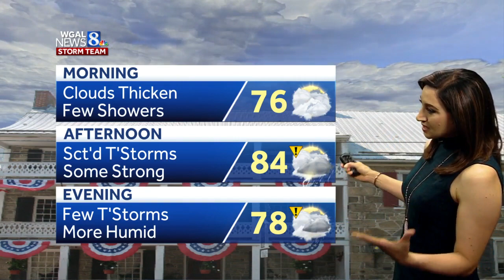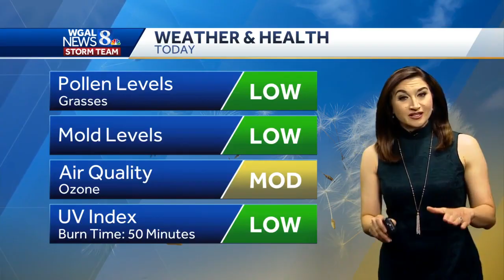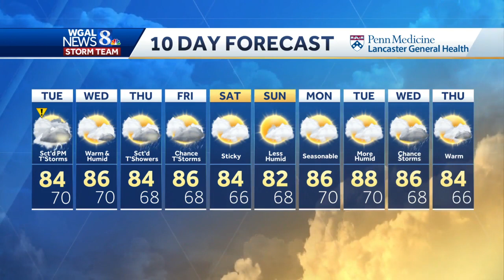Scattered storms today, some strong